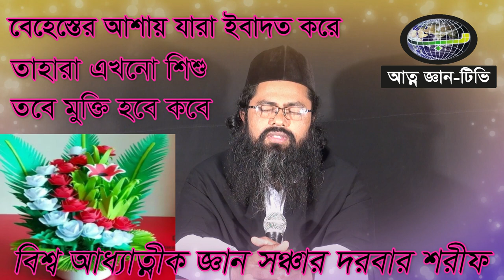হে মানব জাতী আল্লাহ খুদার্থ আল্লাহ বস্র হীন শামীম আলী চিশ্তী কি বলে shamim ali chisti